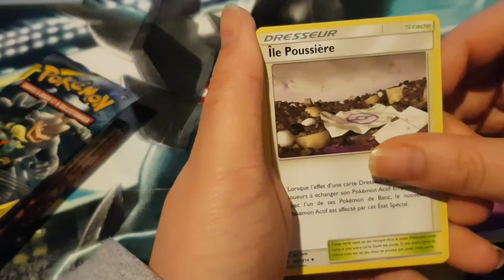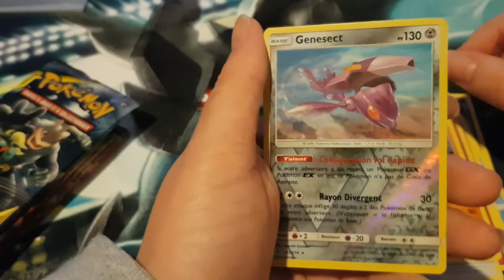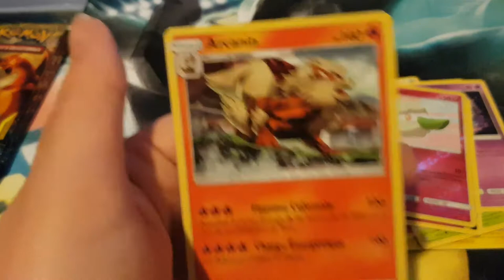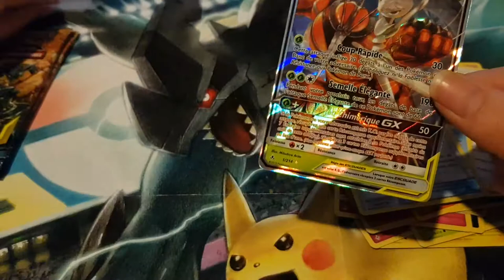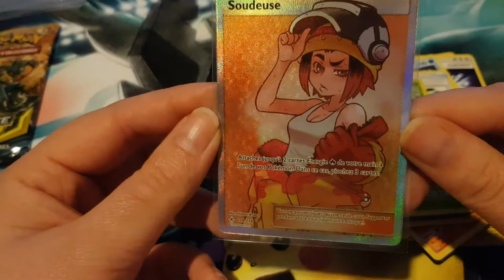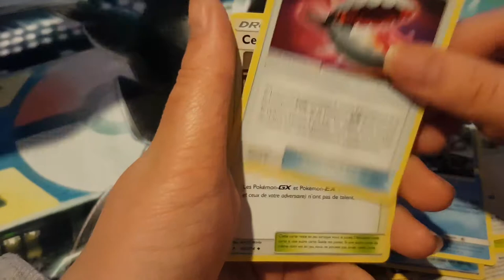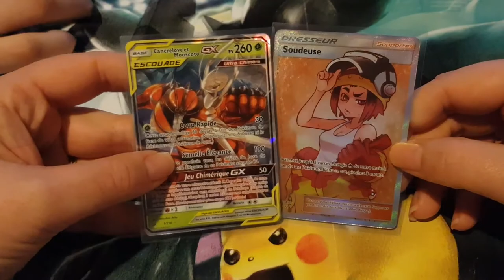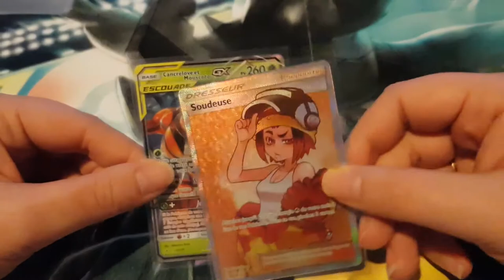Ouverture booster pokémon alliance infaillible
Hola il est l'heure tant attendue .Ouverture booster pokémon alliance infaillible .
Mon compte:

bebeclochette10

Clochette Arizona

Livraddict :
bebe clochette

ma wishliste:

Vinted :
clochette6715